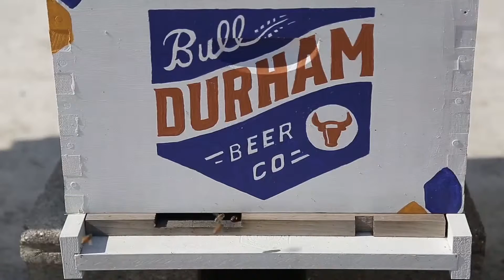Why Beekeeping in Urban Environments works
3rd video for IDEO blog post